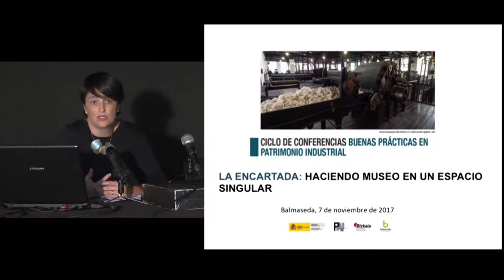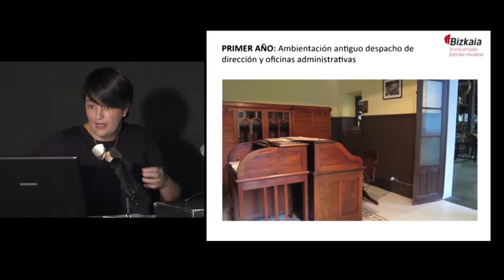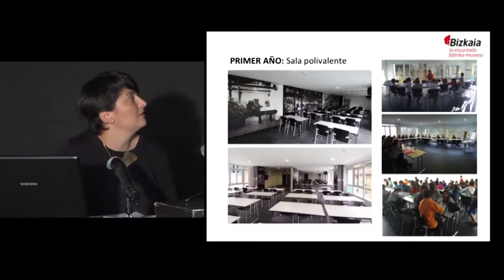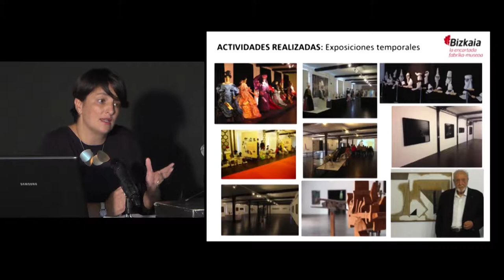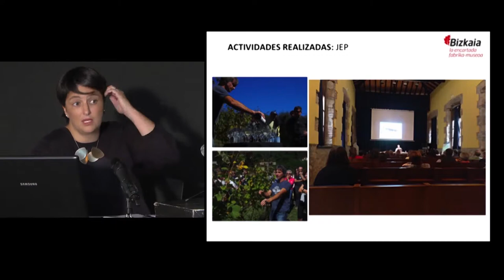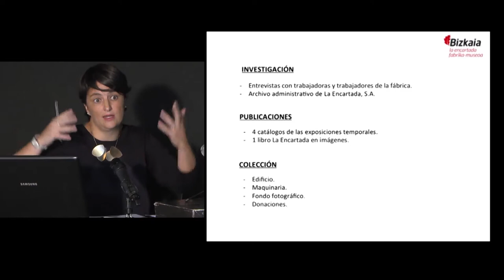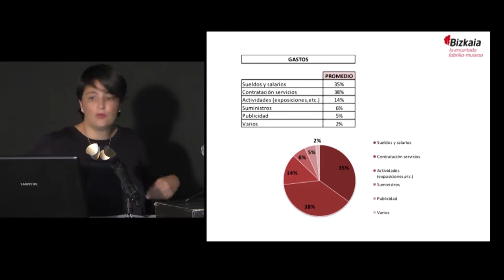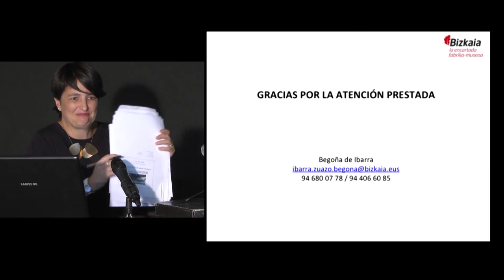Buenas prácticas en Patrimonio Industrial (Segunda parte)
Plan Nacional de Patrimonio Industrial. Ciclo de conferencias: Buenas prácticas en Patrimonio Industrial. V Conferencia: La Encartada S.A. Fábrica del s. XIX, museo del S.XXI: de la crisis a la oportunidad. Quinta conferencia